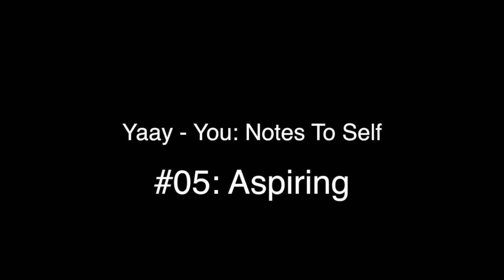YaaY You: Notes To Self #05 Aspiring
Yaay You: Notes To Self Is an Audio Conversation..
A tool to help you develop more positive "Self Talk"
A more enjoyable life all starts with the words we say to ourselves.

Listen to Yaay-You: Notes To Self everyday, when you need a quick pick me up, need to focus and reset or just to help you get better at thinking more positively.